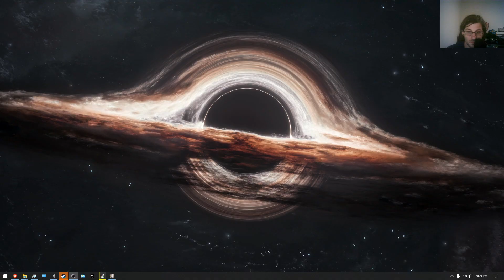Hidden Through Time 2: Myths & Magic - Greek Mythology / Themiscira